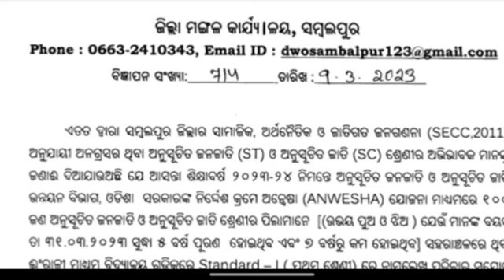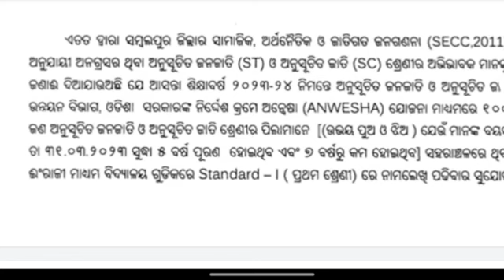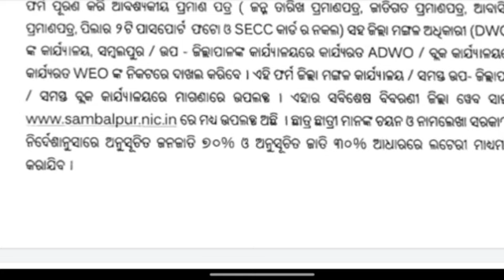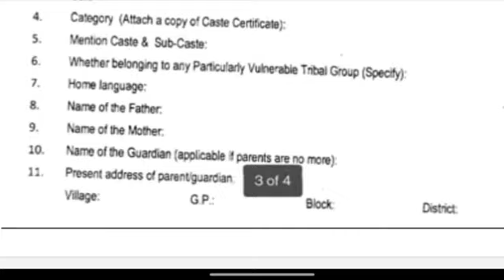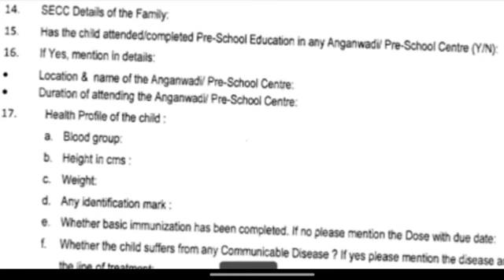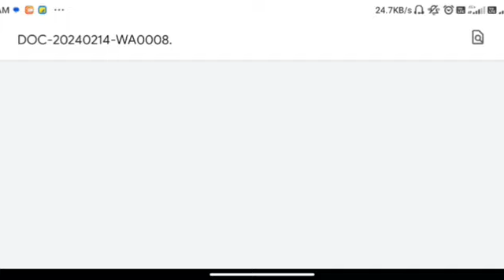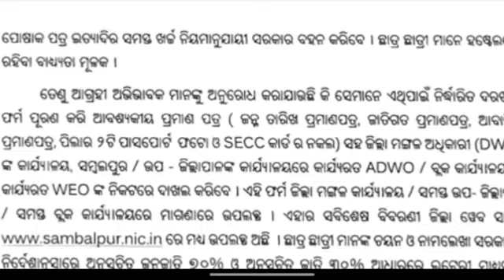ANWESHA SCHEME ରେ ପାଠ ପଢାନ୍ତୁ ମାଗଣାରେ //ମାଗଣାରେ ରହିବା ଖାଇବା ସହ ପାଠପଢ଼ା//DOCUMENT LIST,AGE CRITERIA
For more information join with us
Online Coaching Classes